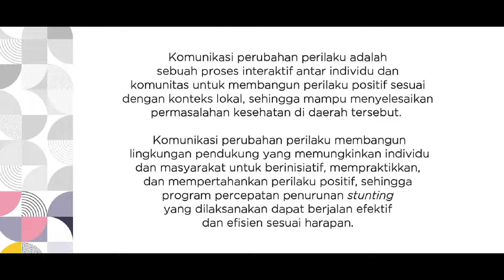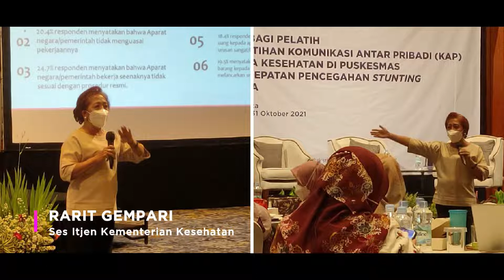Pelatihan Bagi Pelatih tentang KAP bagi Tenaga Kesehatan untuk Percepatan Penanganan Stunting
Pelatihan Bagi Pelatih tentang Komunikasi Antar Pribadi (KAP) bagi Tenaga Kesehatan untuk Percepatan Pencepatan Stunting